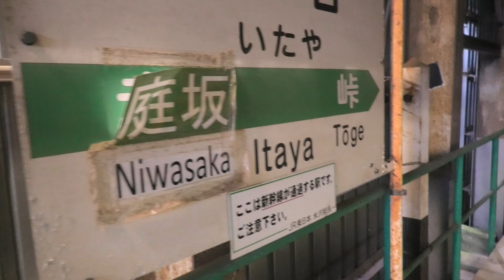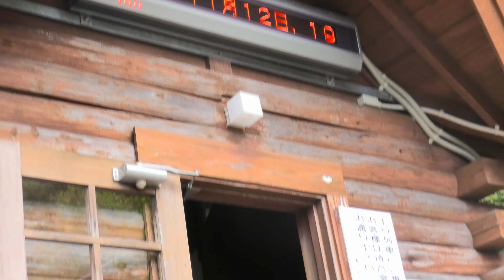【4K】スイッチバックの遺構が残る奥羽本線の板谷駅。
１９９２年７月に東京から山形を結ぶ山形新幹線が開業する前の１９９０年９月にスイッチバック方式の板谷駅は廃止されて、かつてスイッチバック駅であったころポイントを豪雪から守るために設置されたシェルターの中に、現在の駅のホームが置かれている。（ウィキペディアの説明よリ）。

しかし、１９９０年９月までは奥羽本線の電車は上野発秋田行きのL特急「つばさ」、山形行のL特急「やまばと」なども、板谷駅と隣の峠駅ではスイッチバック方式で運行されて奥羽山脈を越えていた。

僕が比較的に速足で歩いて板谷駅構内の撮影をしているのは、板谷駅に着く下り米沢行きと次の上りの福島行きの間隔がたったの１８分しかなかったから。この上りの福島行きに乗り遅れると、１日の乗降客が１０人～２０人の板谷駅で約２時間ほど次の電車を待たないといけない。